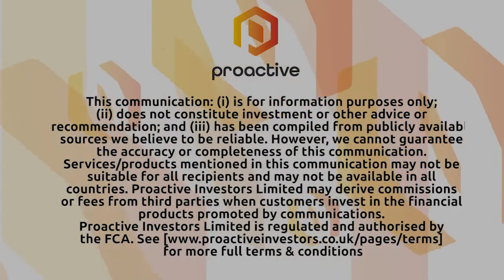TriStar Gold discusses PFS, Permits & Market Cap with Proactive Investment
TSG.V President & CEO, Nick Appleyard, speaks at the Mines and Money conference in London.